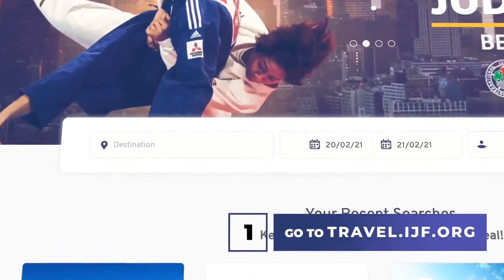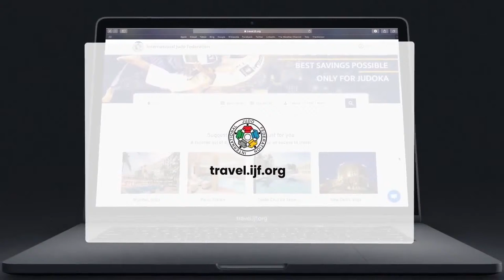Day 1 - Finals Tatami 3: Paris Grand Slam 2022